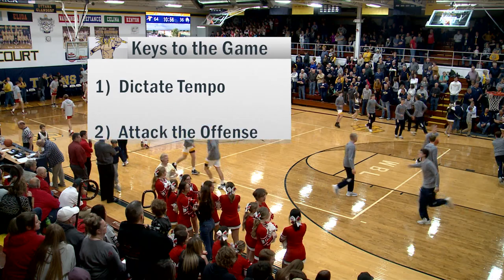Wapakoneta vs Ottawa-Glandorf Boys Basketball 12-9-2022